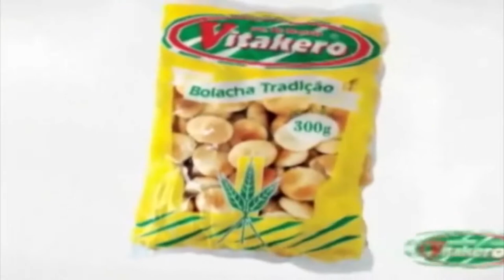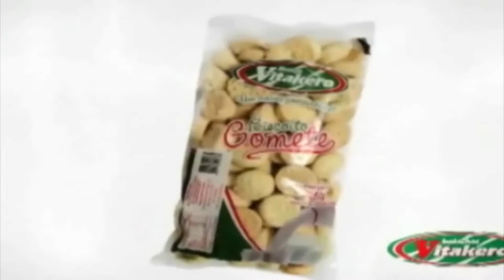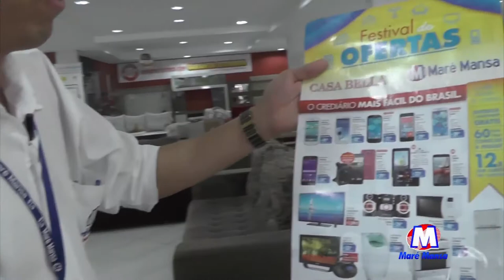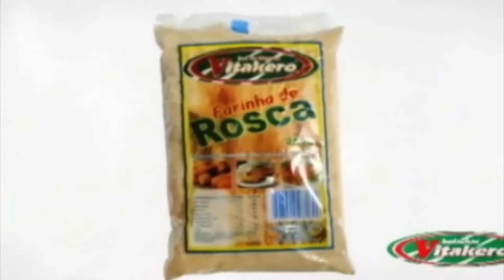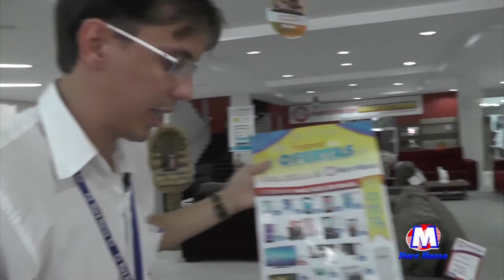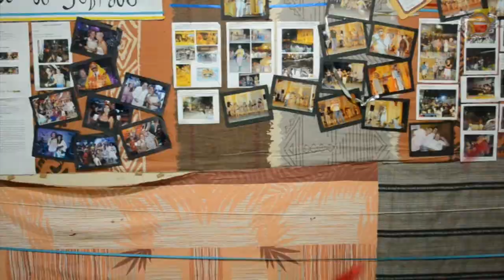CONEXÃO RN 04. 04 .2015